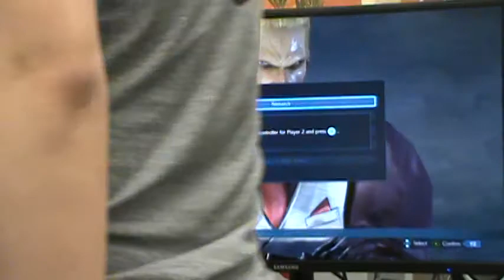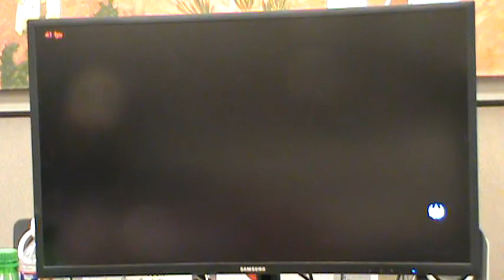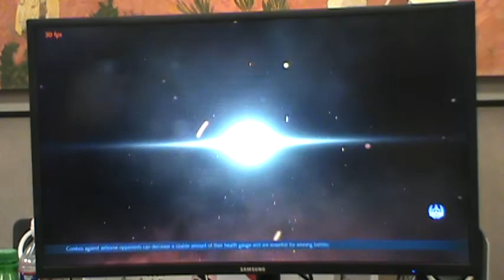Tekken 7 WSF CloudZaddy (Geese) vs MeestaAyyJayy (Zafina) +WF CloudZaddy (Geese) vs Mad Rob (Feng)